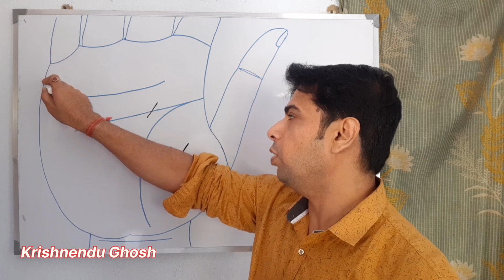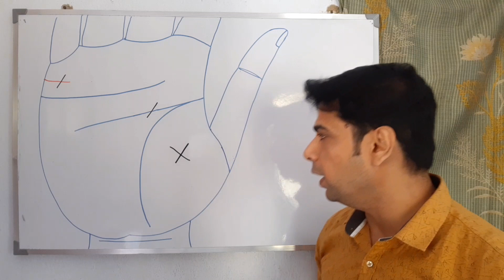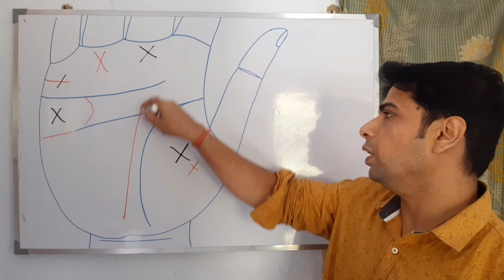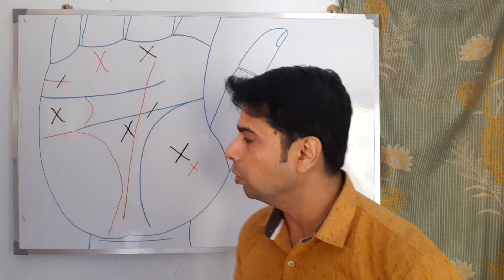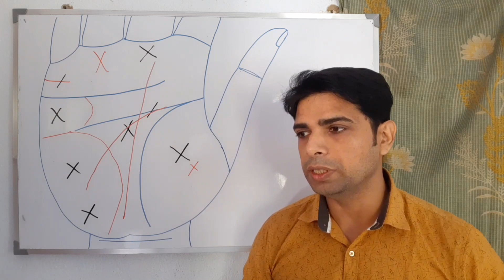হাতের কোন 5 স্থানে ক্রস (×) চিহ্ন সর্বাধিক অশুভ এবং কেন |Cross sign on Palm |Bad sign in palmistry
palmistry in bengali
Krishnendu Ghosh